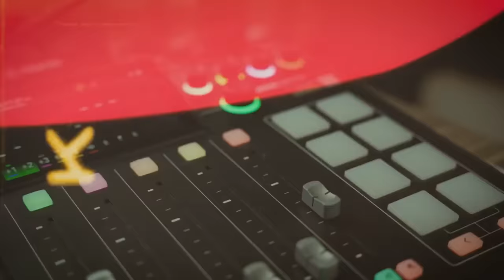Marcos o Duterte? Kailangan ba talaga pumili ang Pinoy?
Catch our interview with lawyer Barry Gutierrez.